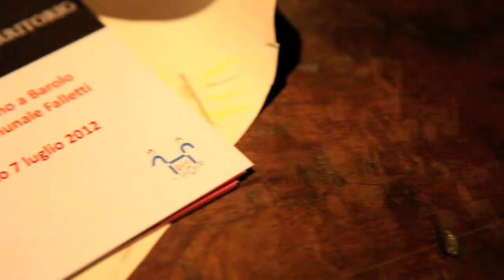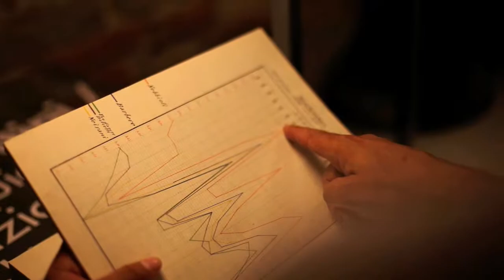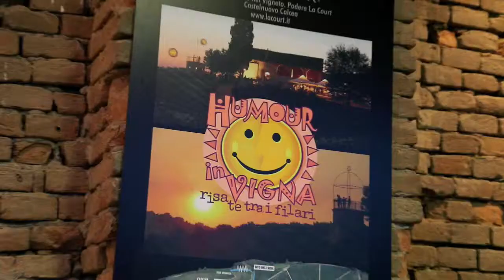Gemellaggio Arte Cultura Vino Territorio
Barolo, 7 luglio 2012